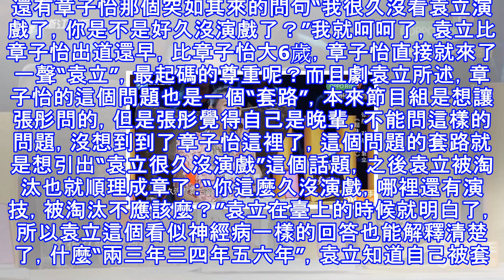袁立真的要崩潰：完整版視頻已送審，馬上就播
關於袁立跟《演員的誕生》的事情已經過去很長時間了，娛樂老中醫在寫下這個題目的時候也在想到底還要不要繼續？就在自己猶豫的時候，看到了袁立的一段採訪，在這段採訪裡袁立把所有的事情都交代清楚了，而且還有一些我們不知道的事情。袁立最在意的就是節目組把自己剪成了“神經病”，有網友很疑惑，袁立在臺上的表現就是神經病這還用剪麼？你這麼想就被套路了，袁立迴應說，自己在臺上搞怪的時候根本就不是錄製時間，這時候現場的燈光都暗了，評委們在下面補妝，因為剛剛表演完自己也比較興奮，所以在臺上跟張國立敘舊才開玩笑，而且袁立站在臺上還不忘給自己關於“塵肺病”的基金會做推廣，希望張國立能去給她站臺。 但是這一切都隨著無端的剪...